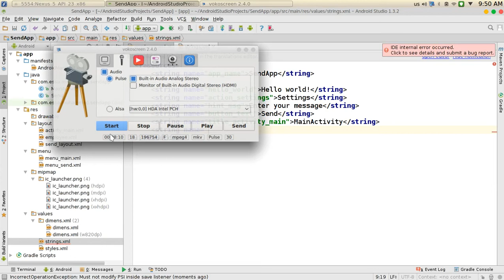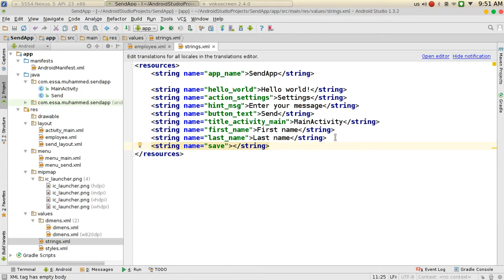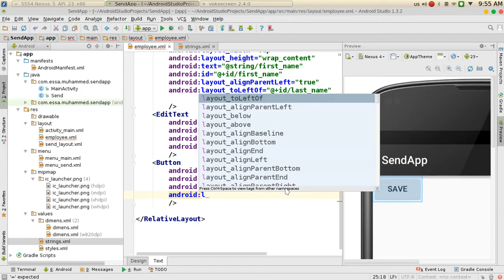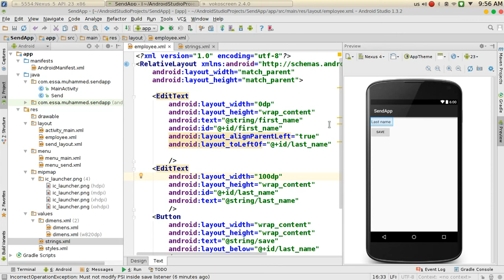38 Android Studio RelativeLayout نموذج النسبة